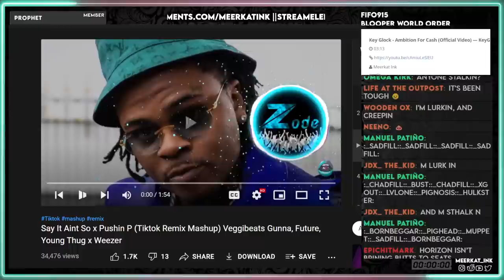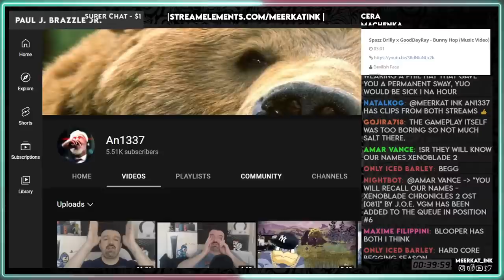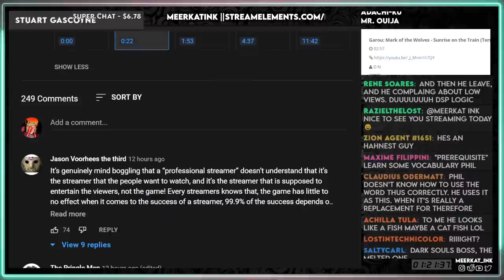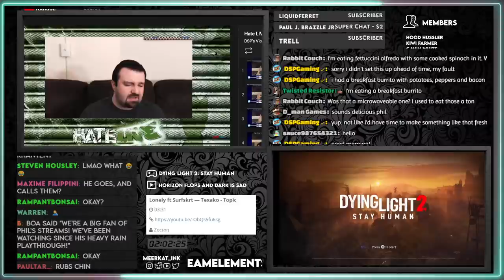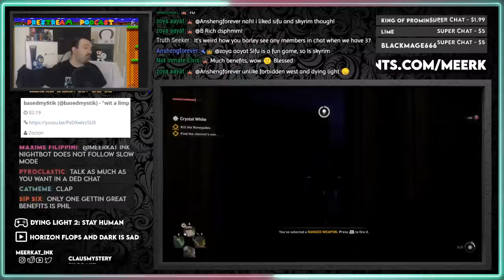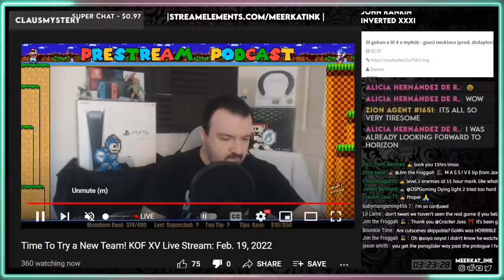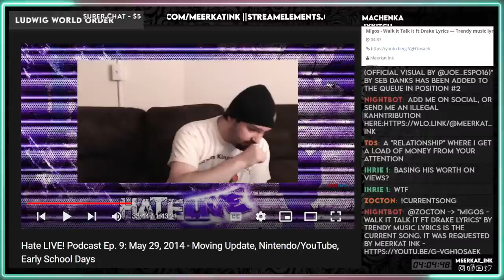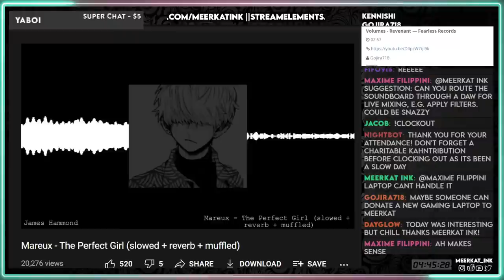Forbidden Vest || Horizon Flops, In Denial About Dying Channel & Hate Live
It was going to save the channel

the one with the most robust stamps

THE DETRACTORVERSE

Chat Commands:
!commands
!uptime
!tip
!sr
!beg
!clockin
!clockout

0:00 Pushin P
13:12 Derich - Origins (WORSE THAN THE JOKER)
16:02 The Guy whines about low engagement (ft. dying channel)
25:01 Making fun of DSP for his bad channel (derailment)
34:39 Horizon Saga Begins (DarkSydeTheo Unboxing)
40:23 Dark's PREMIERE Horizon: FW Stream FAILS (ft. excuses)
52:21 The Unrecorded Begging Segment (guilt trip alert)
1:17:36 DSP's POTATO STREAM (ft. blurry)
1:19:06 Downtime (skip this, im just looking for a video)
1:25:05 HATE LIVE - Moving & House Hunting (2014)
2:12:30 THE RAW FILL (Horizon Talk, KOF, Fans buying him a PC)
2:17:20 YouTube MESSED UP (ft. it's youtubes fault his channel is dying)
2:18:45 the guy leaves
2:19:15 BREAKFAST TALK (ft. Nobody who asked)
2:20:45 Schedule talk
2:32:24 Dying Light 2 slander
2:35:29 Members begging & fantasy channel growth (ft. tons of imagination)
2:42:50 Crowdfunded Individual Begging Segment
2:44:00 SFV slander & Horizon FW talk
2:53:00 Complaining about slow games not making money
3:09:00 First member alert
3:10:58 Blames Street Fighter for being an asshole
3:15:35 Lean in manual membership check
3:16:43 Tips reading ceremony
3:37:03 HATE LIVE SEGMENT (continued)
3:54:11 Special Thank You Segment (2014)
4:05:20 LORE SEGMENT - DSP's Life Summary (2014)
4:14:20 Valedictorian Lore
4:18:56 DSP Tosser CONFIRMED
4:25:39 Helicopter Job Lore
4:35:09 DSP LIFE ADVICE (ft. THE BEST ADVICE EVER)
4:42:07 Outro (Mareux - The Perfect Girl)